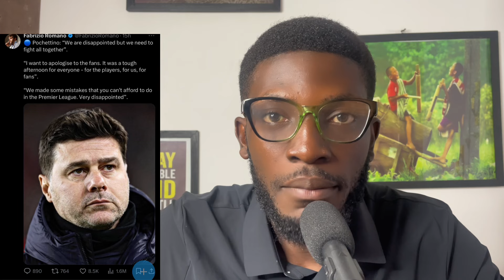Jay-Z Advises Sarkodie on GRAMMY,😳Shatta Wale breaks Record, Man United new deal, Madrid Robbed,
66th Grammy Awards took place last night and it was unbelievable
JayZ advises a lot of People yesterday
Shatta wale KONEKT Album making waves
Pastor in Ghana is on the heat seat
Sarkodie Show yesterday